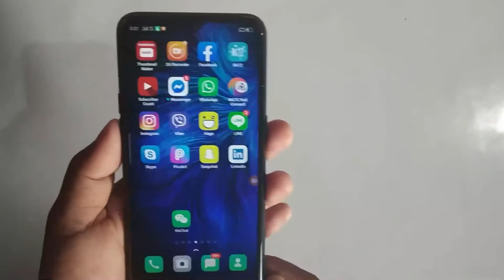How to take Screenshot in Oppo A31